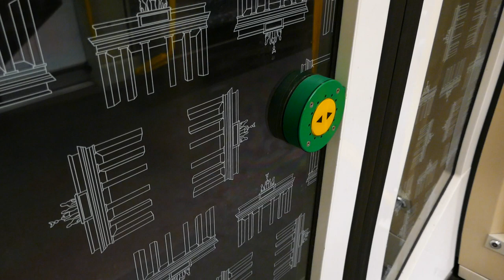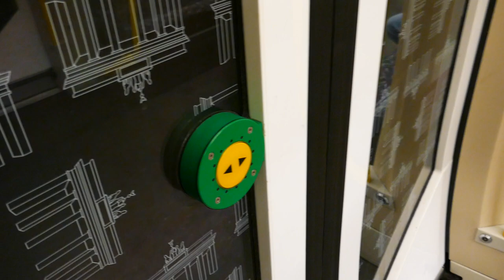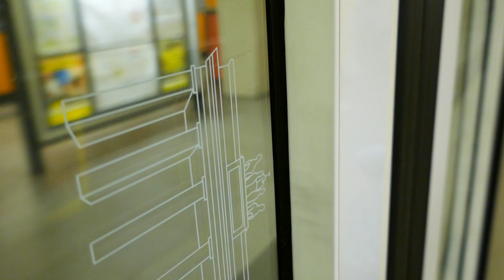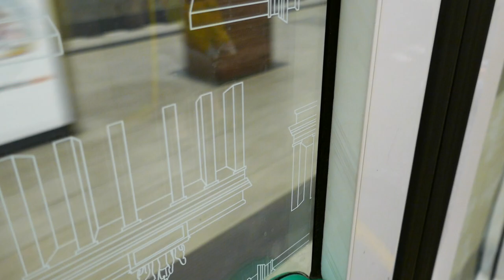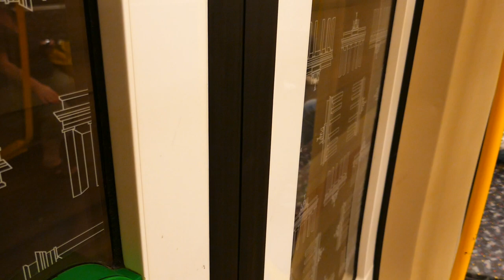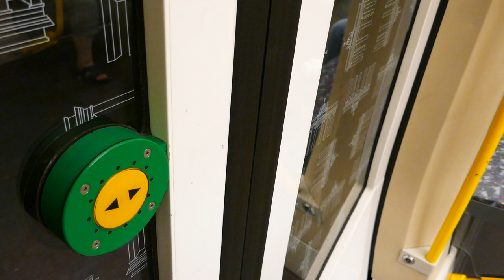U-Bahn Berlin Mitfahrt im H01 5031 auf der U7 von Britz-Süd bis Neukölln [HD]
Mitfahrt in Wagen 5 als Aussetzer nach Rohrdamm  (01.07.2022)